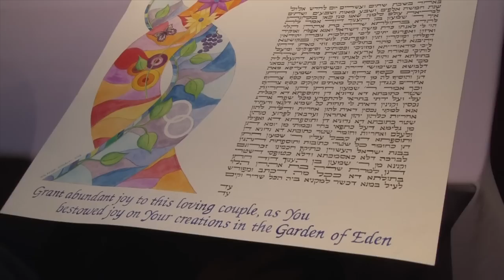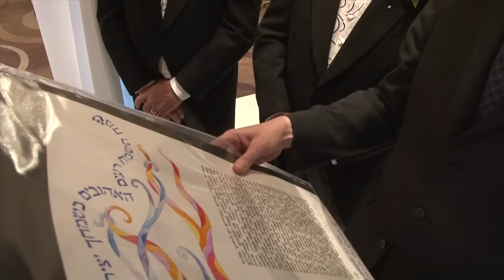Sarah and Neil Clarke Wedding Highlights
Filmed and edited by Torah Digital using a Sony NX5 and FCPX.